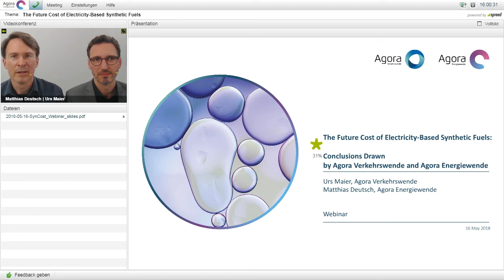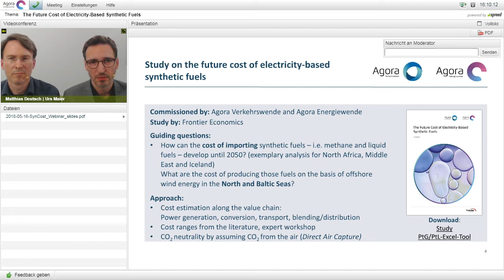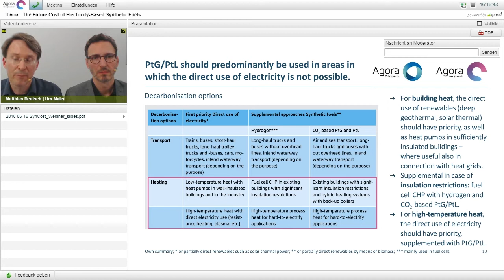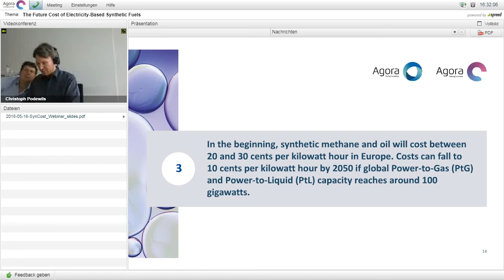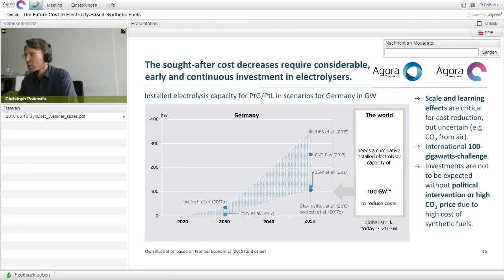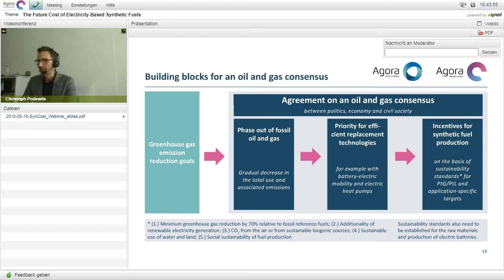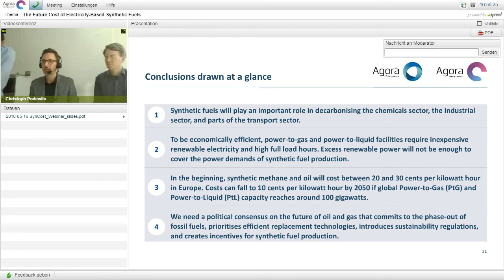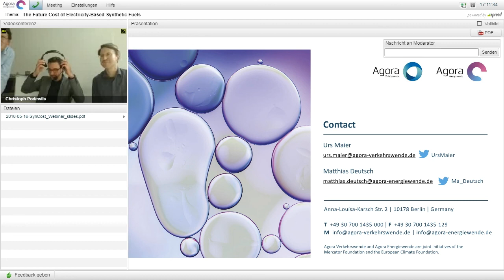The Future Cost of Electricity-Based Synthetic Fuels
In the decarbonised energy system of the future, synthetic fuels from renewable electricity – also known as e-fuels – will be an important supplement to the (more energy-eﬀicient) direct use of renewables or of electricity from renewables. Lately, there has been increased interest in scenarios that rely on the wide-scale use of synthetic fuels at greatly reduced cost. What assumptions inform these projected cost reductions? To create more transparency in future discussions, Agora Verkehrswende and Agora Energiewende commissioned Frontier Economics to analyse cost reduction paths for synthetic fuels and investigate favourable locations in Germany and abroad for generating the renewable power needed to produce them.

During the webinar we presented the main findings from the analysis (please find the link to the full study at the bottom of this page) to more than 100 participants from various countries. We also drew our own conclusions in which we discussed priority fields of application of synthetic fuels (versus direct-renewable or direct-electric alternatives), necessary conditions for the projected cost reductions, as well as the need for an adequate policy framework which includes sustainability requirements for synthetic fuels.

The webinar took place on Wednesday, 16 May, from 4 till 5pm (Central European Summer Time) and was held in English. Due to technical issues an interuption occured at about minute 24:00.